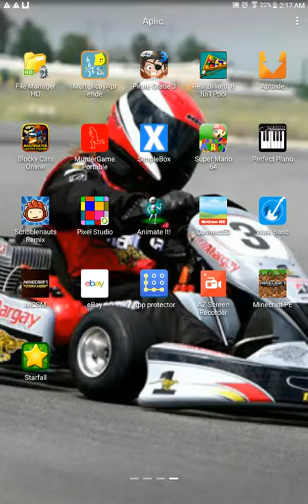My first video and playing minecraft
Get minecraft from:fire media